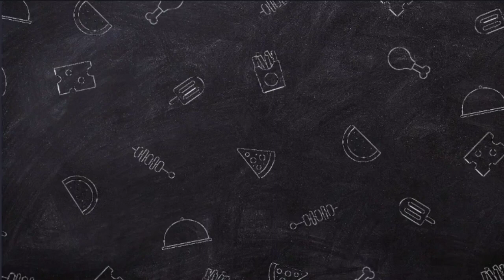Upma pesaratu in Telugu /upma pesaratu/ఉప్మా పెసరట్టు 👌😍|| by Satya's Cooking channel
Hotel style ఉప్మా పెసరట్టు ఇలా చేస్తే అదిరిపోతుంది/Upma pesaratu in Telugu